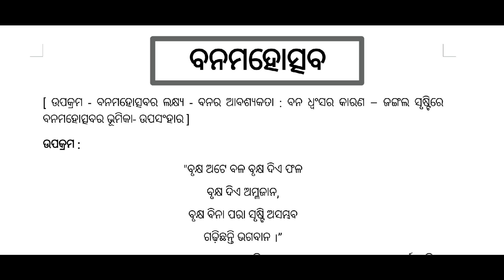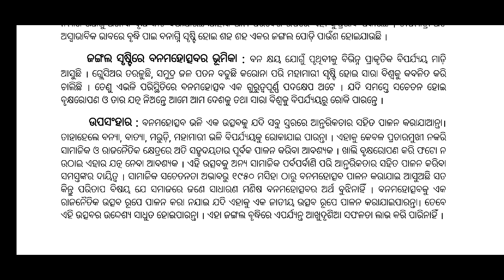van mohastav | van mahotsav essay in odia | bana mahoschaba odia essay | bono mahots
van mohastav | van mahotsav essay in odia | bana mahoschaba odia essay | bana mahotsav | bono mahotsav
van mahotsav essay in odia
van mahotsav
bana mahoschaba odia essay
bana mahoschaba odia rachana
bana mahoschaba rachana
bana mahotsav
bono mahotsav
brukhya ropana in odia essay
brukhya ropana odia rachana
bana mahasabha rachana
bana mahotsav essay in odia
brukhya ropana rachana odia
odia rachana
odia essay
odia essay van mahotsav
van mahotsav day
bana mahastava odia essay
bana mahotsav day
brukhya ropana in odia